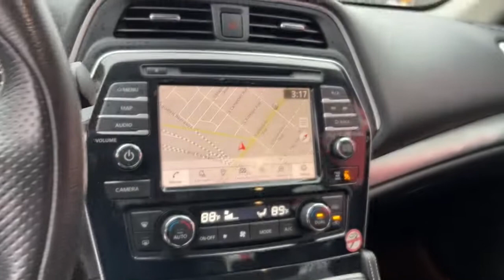2020 Nissan Maxima Chicago, Matteson, Oak Lawn, Orland Park, Countryside IL P14992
Gun Metallic [LISTING TYPE] 2020 Nissan Maxima available in Chicago, Illinois at Western Ave Nissan. Servicing the Matteson, Oak Lawn, Orland Park, Countryside IL area.
2020 Nissan Maxima 3.5 SV - Stock#: P14992 - VIN#: 1N4AA6CV2LC368619

CARFAX One-Owner. Clean CARFAX. Gun Metallic 2020 Nissan Maxima 3.5 SV FWD CVT with Xtronic 3.5L V6 DOHC 24VbrbrRecent Arrival! HUGE INVENTORY REDUCTION SALE GOING ON NOW!! NO CREDIT, LOW CREDIT NO PROBLEM . WE HAVE THE TEAM TO HELP YOU GET INTO A GREAT DEPENDABLE RIDE.